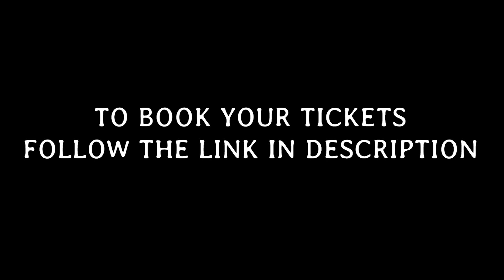Conquer Your Mind, Conquer Your World.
We are Pleased and Excited to announce about our upcoming 2-day workshop in Pune. 24-25 Nov

Sukhveer Singh (Business partner of Bob Proctor Certified Consultant Sahar) and Vivekk Mantri (Master NLP Practitioner certified by American Union of NLP) bringing the teaching of Bob Proctor, Dr Joe Vitale and Dr Steve Jones To the city of Pune.

or

Reserve Your seat by paying 1000 now and pay the rest on the day of the workshop.

Pay 1000/- now using PayTm: 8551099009